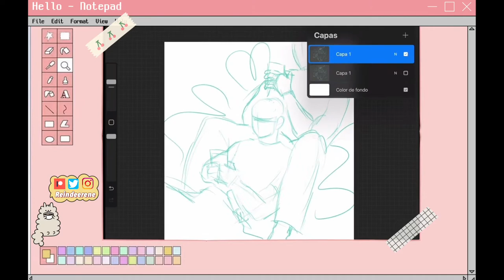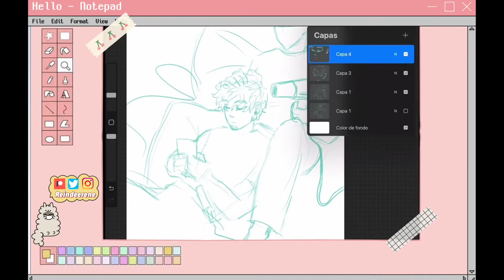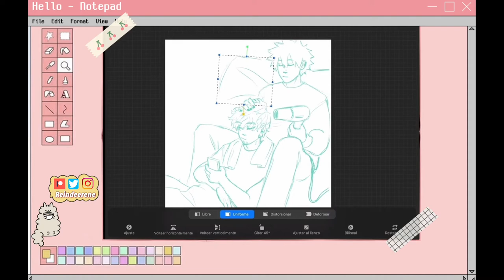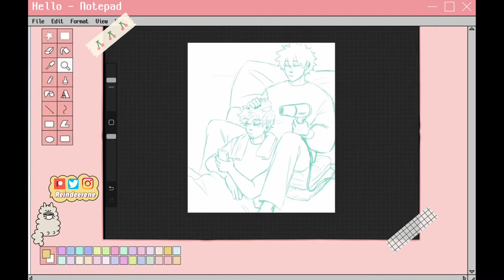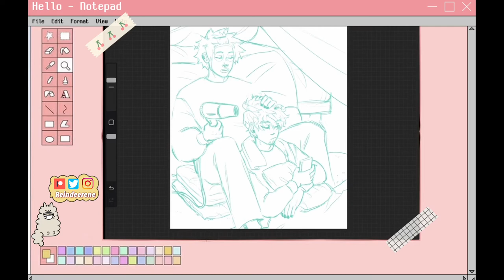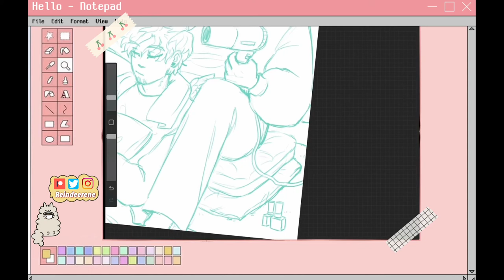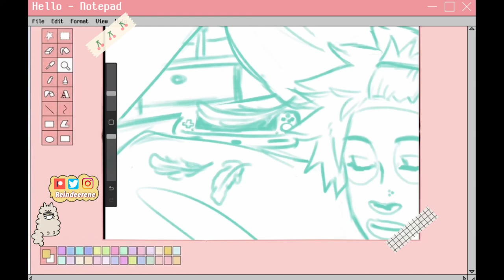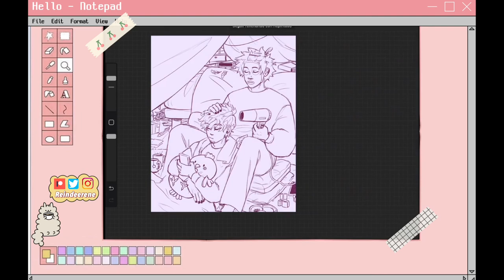[dabihawks] Lineart timelapse spa day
Socials
Editing
VLLO app